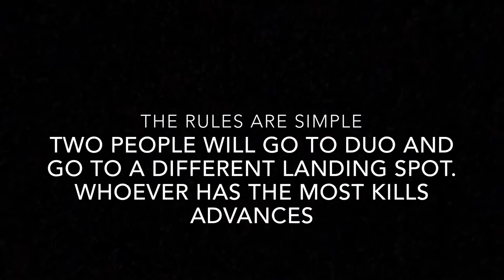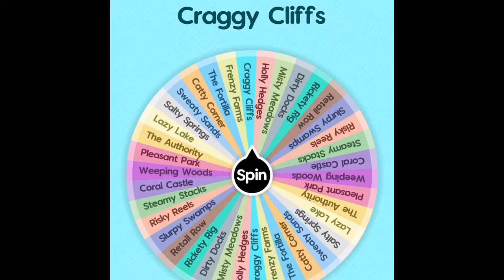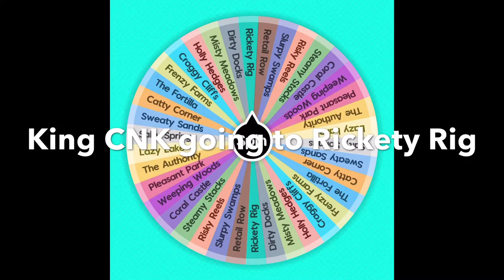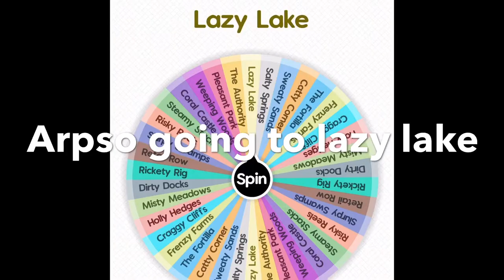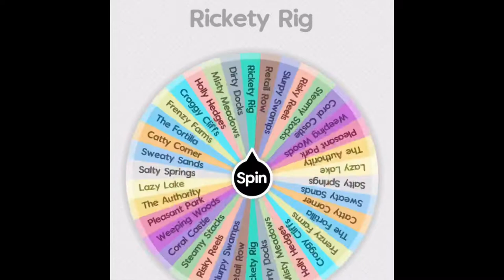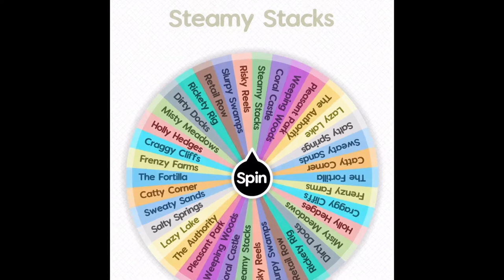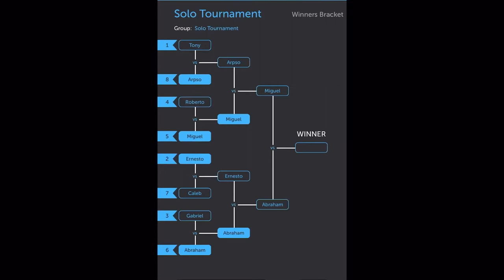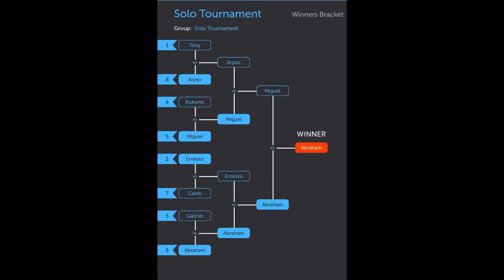CNK Solo Tournament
Welcome to CNK Solo Tournament.

8 people will be randomized to find out who is there opponent going to be and go into a game of duos. There landing spot will be determined by spinning the wheel.

Whoever has the most kills of the game will advance to the semi finals and then the finals to see who will become the solo champion.

Also in this video you will see two of our new clan members.

(*there were audio issues when recording in a few of the clips and HD issues, we’re going to improve our quality for recording for you guys to enjoy.)

Thank you so much and stay safe.